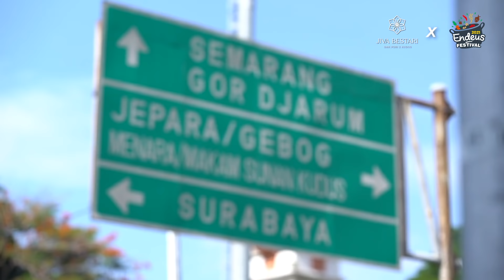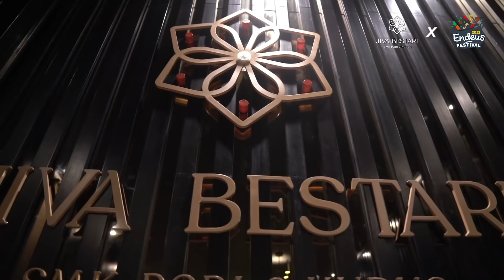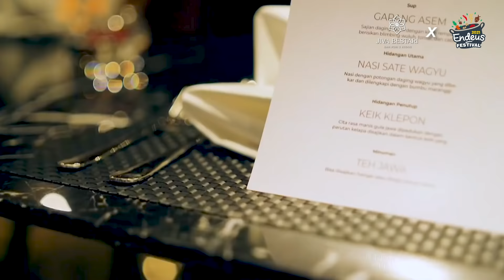CHEF CAKEP GOES TO KUDUS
Kudus tak hanya populer dengan sotonya. Ada banyak hal menarik dari kota ini, termasuk hadirnya Jiva Bestari, sebuah restoran fine dining yang digagas oleh SMK PGRI 2 Kudus. Selain mengajak untuk berpetualang rasa, nikmati juga pengalaman luas biasa saat berada di tempat ini!

Yuk, simak perjalanan Chef Steby Rafael saat mengunjungi Jiva Bestari! Di Jiva Bestari, Chef Steby juga berkesempatan membuat sajian LAKSA spesial bersama siswa-siswa SMK PGRI 2 Kudus.

Kemampuan masak para siswa SMK PGRI 2 Kudus tentunya tidak perlu diragukan lagi! Didukung oleh alat masak yang mumpuni, soft skill mereka pun terasah dengan baik di Jiva Bestari.

Tertarik untuk berkunjung ke sini? Yuk, tonton dulu selengkapnya perjalanan Steby Rafael di sini!